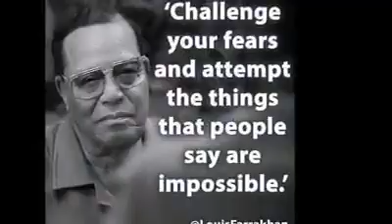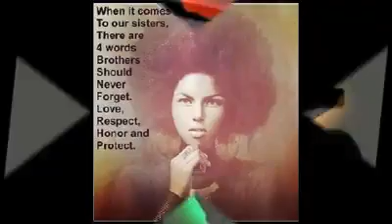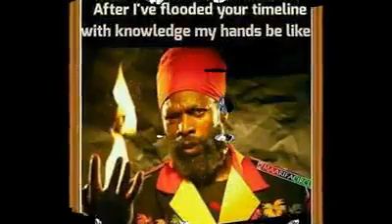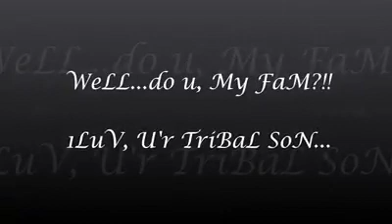Vita dhidi ya ngozi nyeusi/ I love my Ancestors.